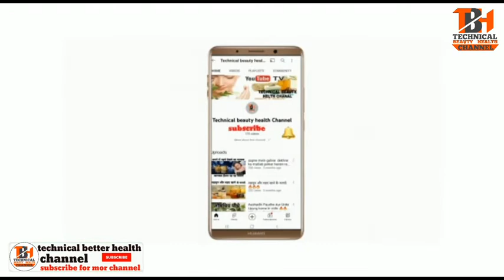तेजी से घटाना है वजन तो अजवाइन का ऐसे करें इस्‍तेमाल🔥🔥🔥